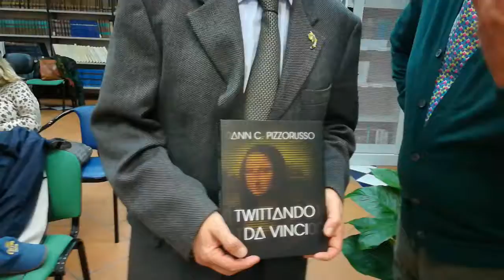Amalfi. 1Meeting Interscambio culturale